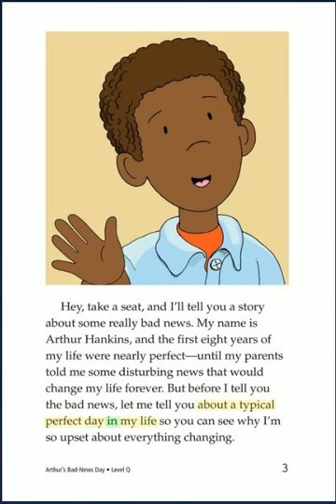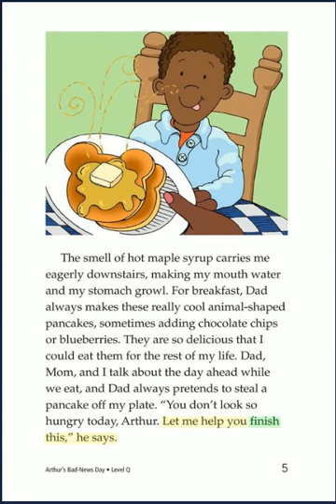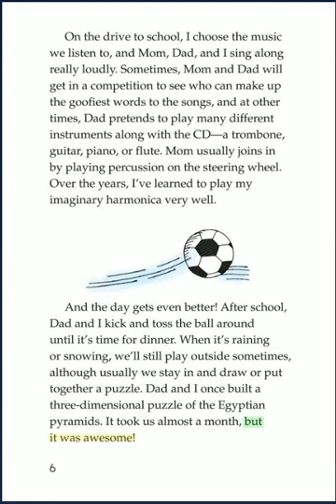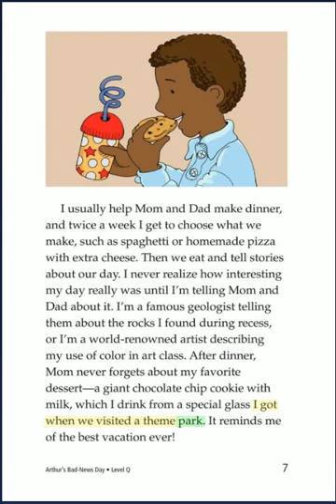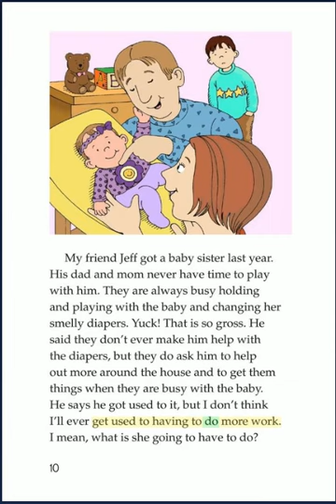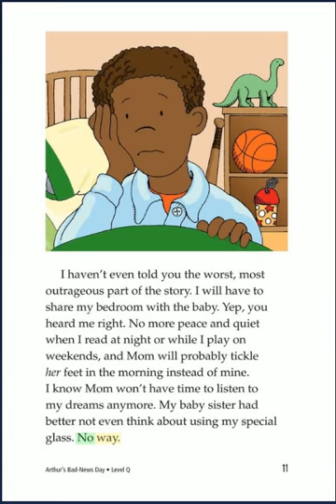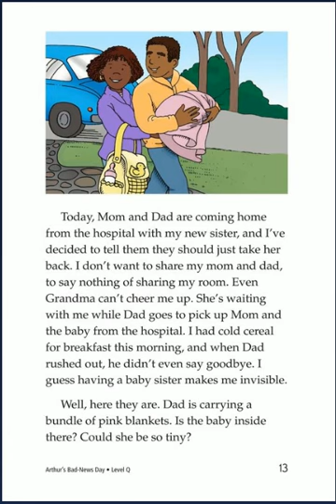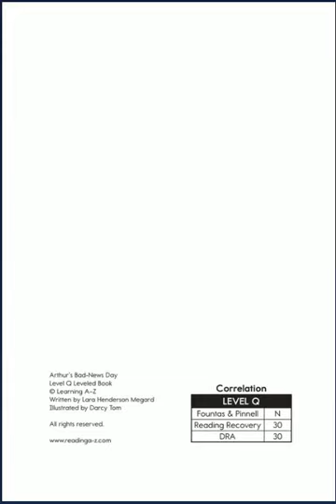Learn English in 10 Minutes - Arthur's Bad News Day - Học Tiếng Anh Đơn Giản Dễ Hiểu